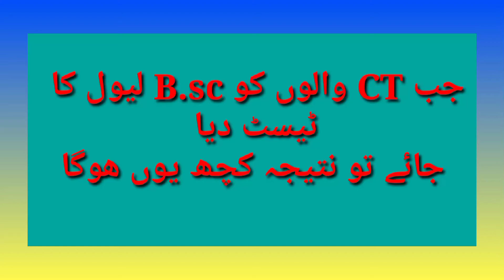CT B ( Gareebon ) test walon ki halat dekheyh 🤣🤣😝😝😺